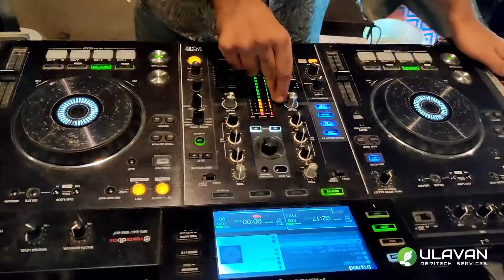MMA Fight Artjuna I Goa